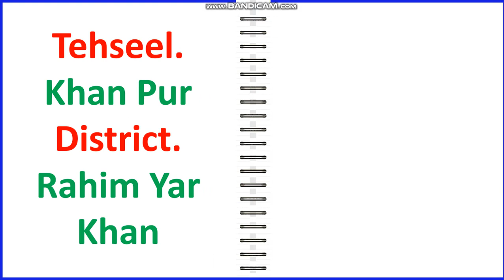Post Office Postal Code Fateh Pur Kamal Near Zahir Pir District Rahim Yar Khan Khan Pur FPK Pakistan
Postal Code Fateh Pur Kamal Near Zahir Pir District Rahim Yar Khan Teh. Khan Pur
fpk
Postal Code of Fateh Pur Kamal 64431 Nazd Zahir Pir Teh. Khan Pur District Rahim Yar Khan
Post Office
dak khana
postal code
postal code of fateh pur kamal
fateh pur kamal
fateh pur kamal postal code
what is the postal code of fateh pur kamal
zahir pir
zahir peer
fateh pur code
postal code fateh pur
64431 postal code
what is the city of 64431 postal code
64431
64431 city name of postal code
fateh pur
district rahim yar khan
tehseel khan pur
zahir pir
khan beela
zafar abad

tehseel khan pur,
zahir pir,
khan beela,